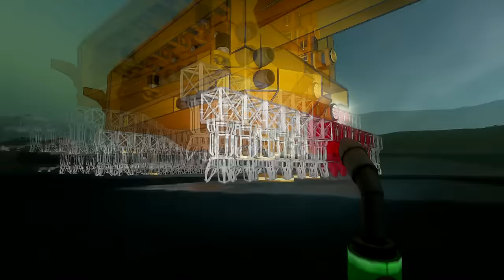Drill Ship Has Drills! | Space Engineers + Me! #60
And other useful progress!